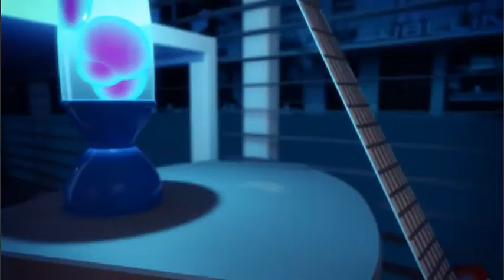2009 MCI SIG ECO 21